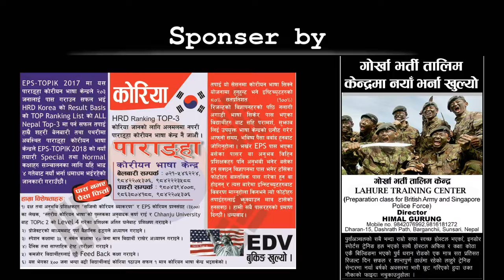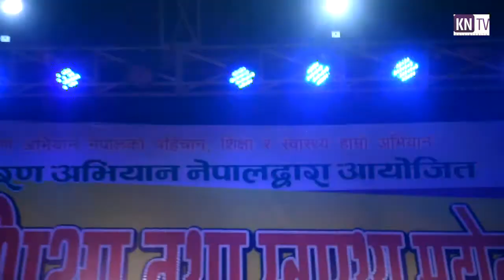"Nachana Maiya Nachana" || Kaliprasad Baskota || Nepali Song.